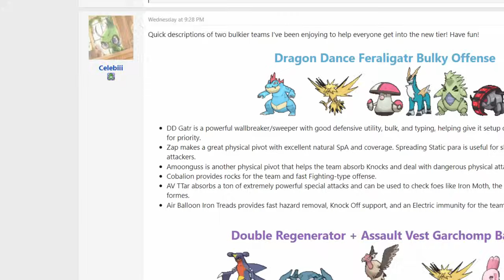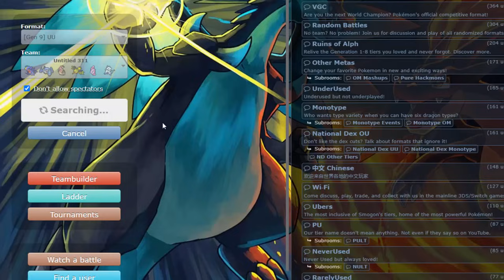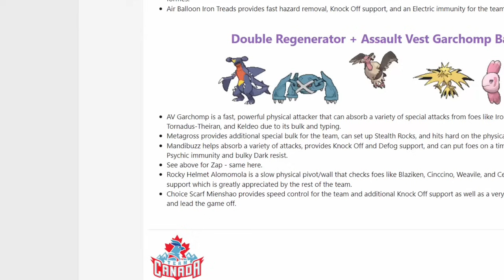IMORTAL ALOMOMOLA E METAGROSS EM UU!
Pokémon Scarlet & Violet! Indigo Disk DLC!